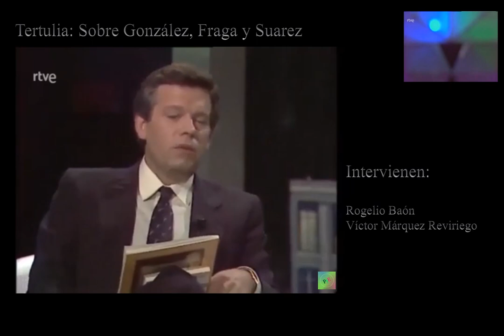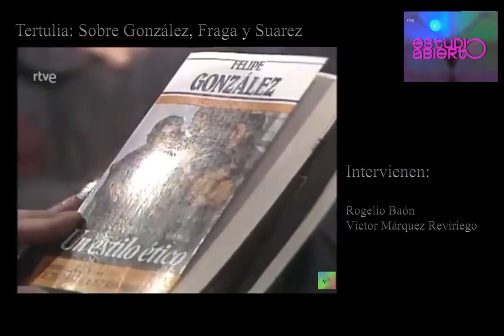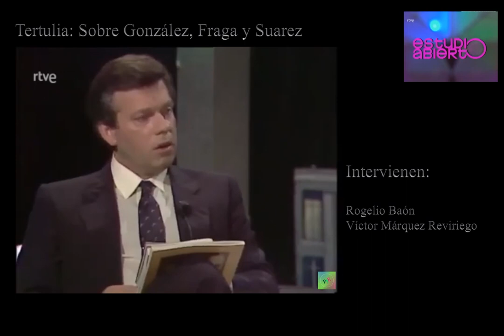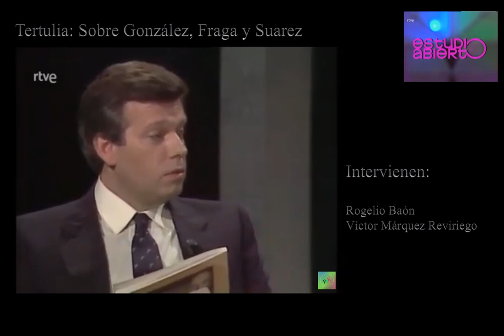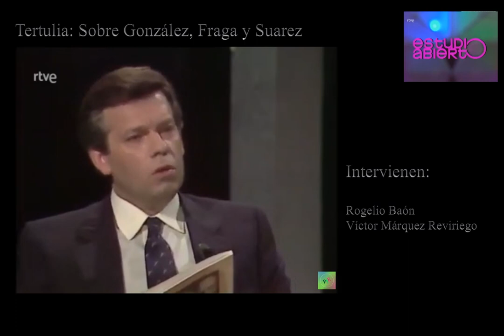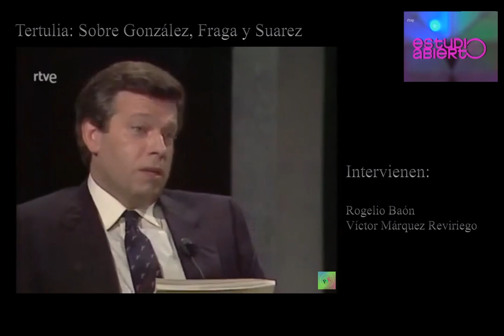Tertulia: Sobre González, Fraga y Suarez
Rogelio Baón fue un político español que nació el 23 de febrero de 1942 en Quintanar de la Orden, Toledo, y falleció el 26 de febrero de 2008 en Madrid¹. Fue diputado de la IV, V, VI, VII y VIII Legislaturas por el Partido Popular (PP). También fue licenciado en Derecho y en Ciencias de la Información, profesor de Universidad no Titular, presidente de las Comisiones del Defensor del Pueblo y de Defensa, y autor de libros de Historia y de Politología¹.

Víctor Márquez Reviriego es un periodista y escritor español, nacido en Villanueva de los Castillejos, Huelva, en 1936. Se licenció en Ciencias Políticas y Periodismo en Madrid y trabajó en varios medios de comunicación, como Triunfo, ABC, El Mundo, El País, Cambio 16, Leer, SER y COPE. ¹²

Es conocido por su labor como cronista parlamentario durante la Transición española, desde 1977 hasta 1981, cuando cubrió los acontecimientos políticos más relevantes de esa época, como las primeras elecciones democráticas, la Constitución de 1978, el intento de golpe de Estado del 23-F y el triunfo del PSOE en 1982. Sus crónicas fueron elogiadas por su rigor, estilo y sentido del humor por otros periodistas como Luis Carandell, Eduardo Haro Tecglen o Manuel Vicent. ¹³
También ha escrito varios libros sobre sus experiencias como periodista parlamentario, entre los que destacan la trilogía formada por La tentación canovista, El pecado consensual y Escaños de penitencia, publicadas entre 1978 y 1981 y recopiladas en 1997 bajo el título Apuntes parlamentarios. ¹³ Otros libros suyos son Diálogos españoles, Felipe González: un estilo ético, conversaciones con Víctor Márquez Reviriego, El desembarco andaluz, Un mundo que se va y Auténticas entrevistas falsas. ²
Ha recibido varios premios y reconocimientos por su trayectoria profesional, como el Premio González-Ruano de Periodismo en 1978, el Premio Espejo de España en 1982 o la Medalla de Andalucía en 2009. ²³¹: Víctor Márquez Reviriego - Wikipedia, la enciclopedia libre

Federico Ysart es un periodista español nacido en El Astillero, Cantabria, en 1941¹. Se licenció en Ciencias Políticas y comenzó su carrera profesional en el Diario Madrid¹³. Más tarde trabajó en la Cadena SER, la revista Cambio 16 y Televisión Española, donde dirigió varios programas¹².
Durante la Transición española, se involucró en el proyecto de Gobierno de Adolfo Suárez y ocupó varios cargos políticos, como asesor de la vicepresidencia del Gobierno y subsecretario de la Vicepresidencia¹². También fue diputado por Madrid por el Centro Democrático y Social entre 1986 y 1989¹².
Además, ha sido profesor adjunto de Teoría de la Comunicación en la Universidad Complutense de Madrid¹², columnista habitual en La Gaceta de los Negocios y ABC¹⁴, jefe de los servicios de comunicación del Banco de Santander y director del Observatorio de Análisis de Tendencias de la Fundación M. Botín¹². Está casado con la periodista Consuelo Álvarez de Toledo¹².
Entre sus libros publicados se encuentra España y los judíos en la Segunda Guerra Mundial (1973)¹².

(2) Federico Ysart Información, Historia, Biografía y más. - Wikidat.

Extraído del programa de RTVE “ESTUDIO ABIERTO” emitido el 25 de julio de 1984